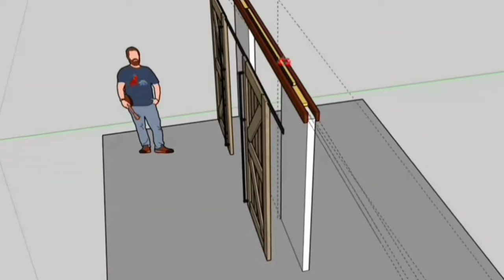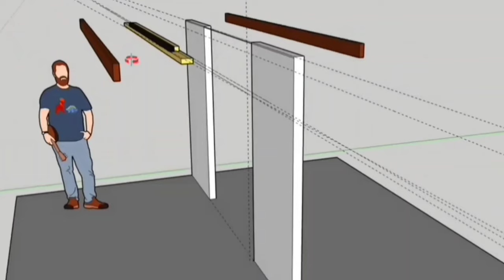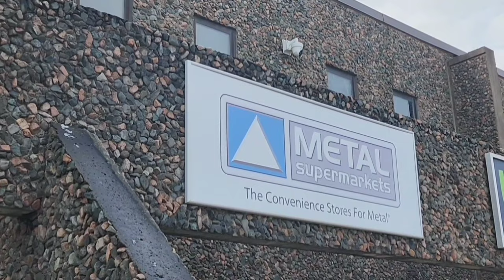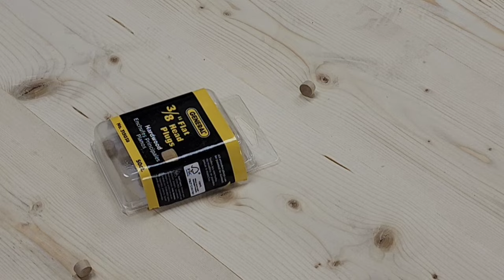DIY Barn Doors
Take a look at these easy to build double barn doors.  A lot of the techniques are very basic to someone with basic tools.